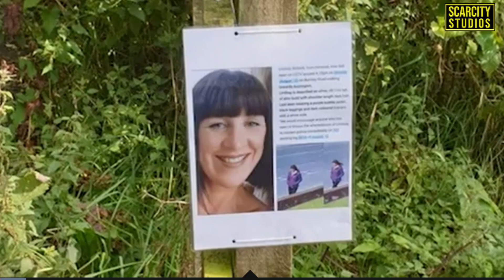Rocky Price (17) Given Life For Brutal Murder Of Lindsay Birbeck (Accrington)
Lindsay Birbeck was a mother of two children and a teaching assistant who had recently moved to the Accrington area. One day while taking a walk she disappeared . Thousands of flyers were sent out to search for her and her body was found 12 days later in a. cemetery , Rocky Marciano Price was arrested and his defence said in court "He was 16 years old at the time of the offence.
"He has an IQ of 65."
It has now been revealed he was from a traveller family. and had been in special news school in the area for his add and autism..

The teenager who was found guilty of killing mother-of-two, Lindsay Birbeck, has been detained for life.

Rocky Price, who was just 16 when he murdered the teaching assistant and put her body in a bin before burying it in a shallow grave in Accrington Cemetery, was sentenced at Preston Crown Court today.

Amanda Justice Yip gave him a life sentence with a minimum term of 16 years, minus the 348 days already served in custody.

She said: "We have heard today the victim personal statement from Sarah Birbeck which reflects the terrible loss to their whole family.

"Throughout, their family and friends have conducted themselves with dignity.

"They have my deepest sympathy.

"When Lindsay went for a walk, in broad daylight, nobody could've dreamt she would be putting herself in the path of danger.

"I am sure Rocky Price had formed a murderous intent by 4pm that day "Another woman was hurrying away from the Coppice from a different direction.

"She was lucky. Lindsay Birbeck was not. She entered the Coppice just moments later.

"We have no evidence of what happened last but we know the defendant killed her.

"By 4.30pm her phone was not receiving messages.

"There was no apparent motive, why the defendant killed Lindsay only he knows.

"This was the entirely random killing of a stranger "While these crimes are rare they strike fear into communities.

"The evidence leaves me in no doubt that the defendant killed Lindsay.

"Having killed Lindsay, Rocky Price set about concealing her body.

"He went home then returned with a rucksack. He may have had a saw with him.

"He buried her in a shallow grave in the cemetery.

"It is an odd feature that the defendant chose to move the body from the Coppice.

"I cannot speculate why he chose to do that but it did lay undetected for 12 days.

"I cannot imagine her family's agony.

"The defendant was identified by CCTV images, brazenly wheeling the bin through Accrington.